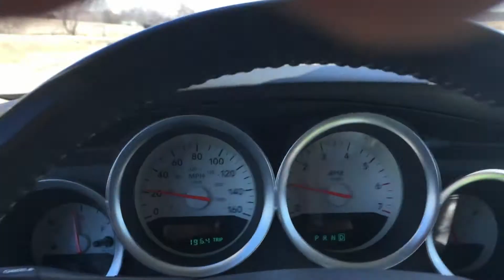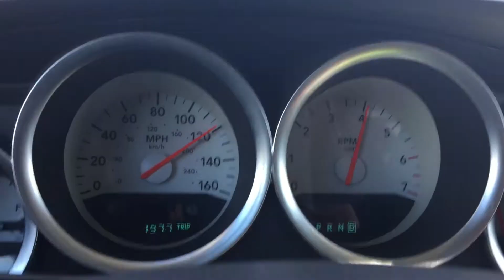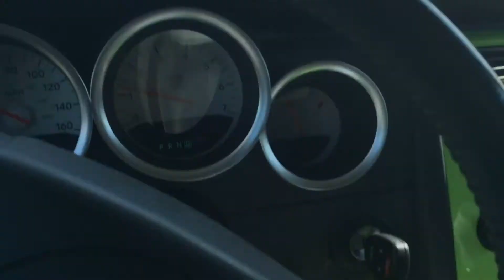How Fast Is A Supercharged 2007 Sublime Dodge Charger R/T Daytona 5.7L V8 Acceleration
This is my first acceleration from 0 and it was a major adrenaline rush! I tried feathering the gas pedal just like my 2014 Charger and it wanted to go sideways! SOOOOOOMUCHPOWER! MOPAR!